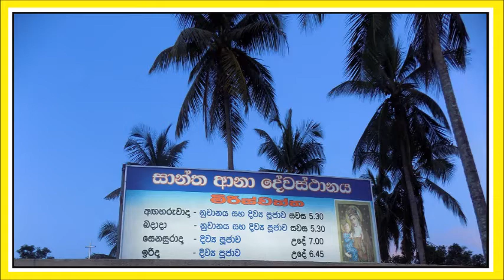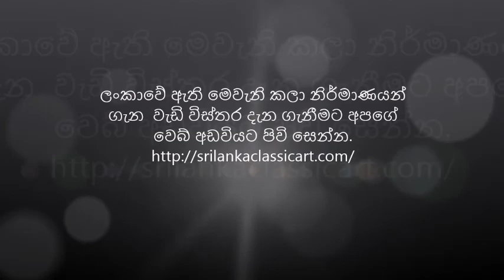ශාන්ත ආනා දේවස්ථානය මිරිස්වත්ත ගම්පහ/St.Anne Church Miriswaththa Gampaha